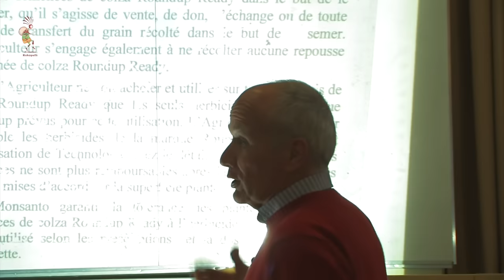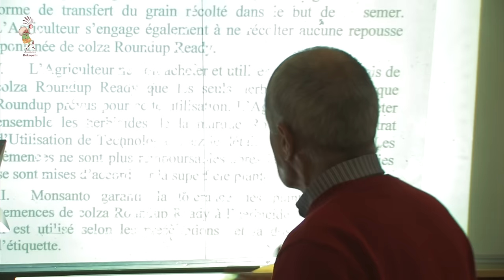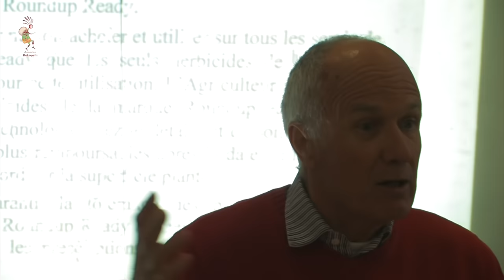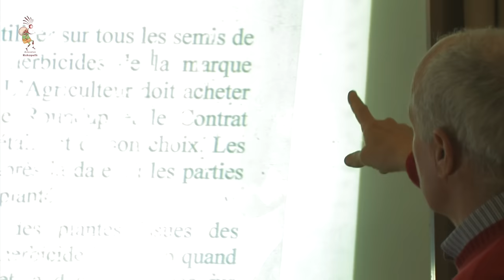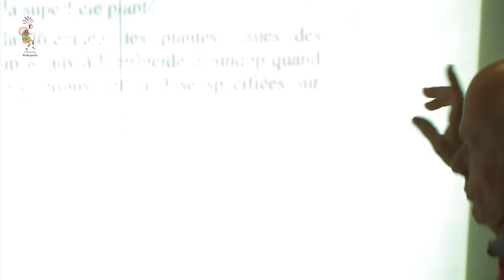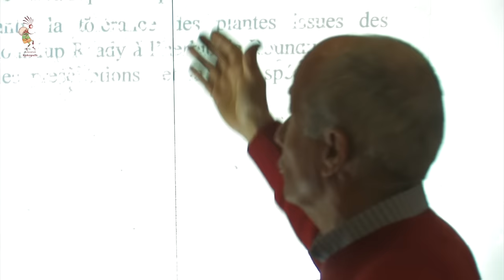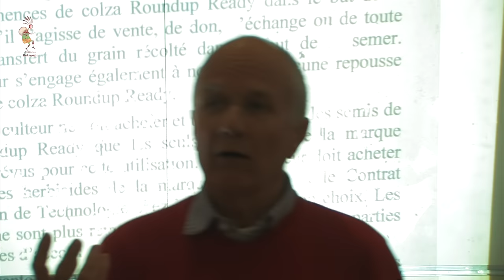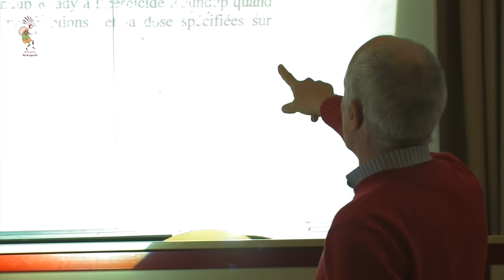Conférence à Lyon 1 "L'agriculture et la semence" par Dominique Guillet et Jean-Pierre Berlan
Conférence anthologique de Dominique Guillet, Président et fondateur de Kokopelli​ et Jean-Pierre Berlan​, économiste et ancien Directeur de recherche à l’INRA - Institut National de la Recherche Agronomique​.

Extrait de la vidéo filmée en 2007 à l’Institut Universitaire de Technologie Lyon 1, ayant pour thème "L'agriculture et la semence".

Voici les thèmes abordés :

Jean-Pierre Berlan : Le décryptage du contrat que Monsanto lie avec les agriculteurs - Manipulation du vocabulaire, de la sémantique - Historique des OGM, appelé en 1973 chymère fonctionnelle ou génétique - Séparer la production et la reproduction, guerre secrète contre le vivant - Le Terminator, technique de la transgénèse : une graine qui suicide sa descendance - Signification de la semence - Le Roundup ou glyphosate - 1945, pétition des vendeurs d’ampoules, lampes, réverbères, etc. contre le Soleil, leur ennemi - ADN et protéines - Médecine et agriculture - Schéma agricole depuis la seconde guerre mondiale : capitaliste vs communiste - Agroécologie.

Dominique Guillet : l’étymologie - La mafia de la semence et leurs graines « résistantes » - Le travail de Kokopelli, les procès, etc. - Régime agricole venant du Maréchal Pétain de 1941 - Création du catalogue des variétés en France en 1905 - Kokopelli et les variétés inscrites au catalogue - Semences libres, base de l'agroécologie - Limagrain et le reste - OGM : 1982 - Le soja OGM - Les mensonges de la mafia - Destruction sol, air, eau - L'histoire de la procherie aux USA - Les terres en Indes.

Jean-Pierre Berlan : le travail d'un agriculteur chimique aujourd'hui - Le projet transgénique - Biologie moléculaire : Rockefeller and Co.

Dominique Guillet : le jardin familiale - L'arnaque du maïs "résistant" aux sécheresses via la transgénèse - Effets pervers de l'agriculture bio industrielle - Les enfants Chiliens - L'hybride F1.

Bon visionnage, et surtout, partagez !